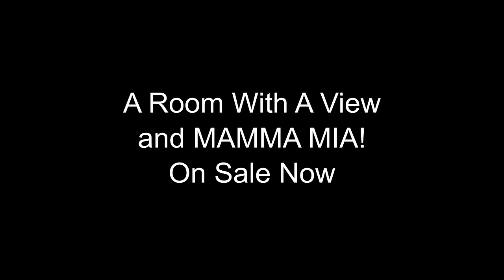Norwich Theatre Royal New Season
Take a look at some of the exciting shows heading to Norwich Theatre Royal in 2017 including Sunny Afternoon, Matthew Bourne's The Red Shoes, Northern Ballet's Casanova, Jane Eyre and The Curious Incident Of The Dog In The Night-Time